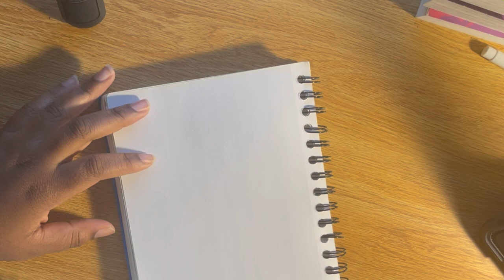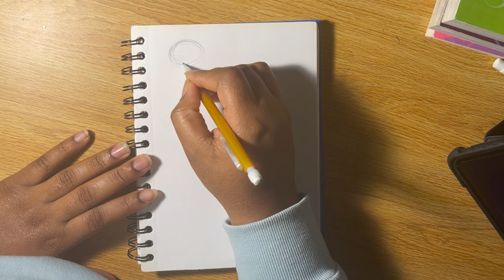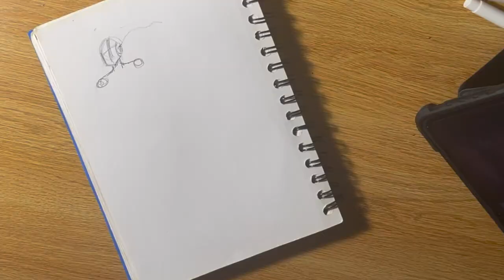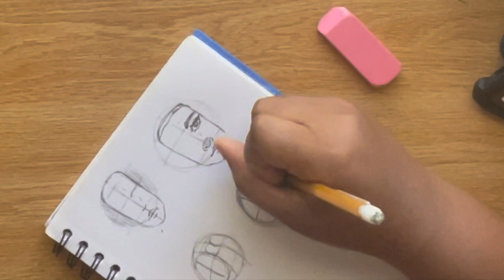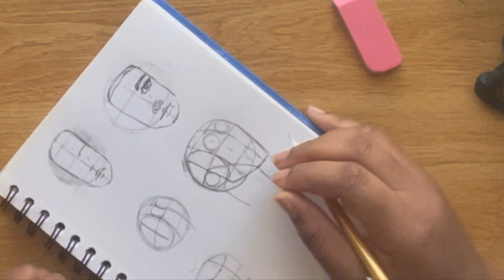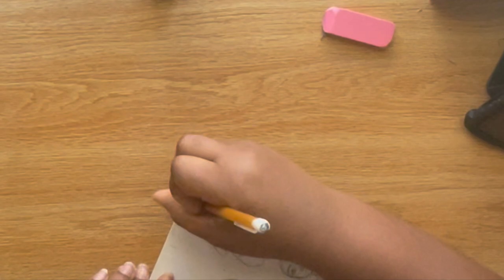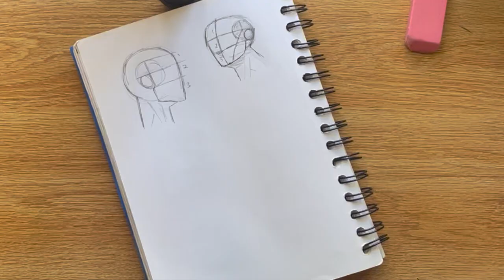Practicing Anatomy Drawing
Are you planning to improve your art this year? Me too! These are some of my old sketches from when I was practicing anatomy and face angles using references. I want to keep doing practice like this so that my art can get better!